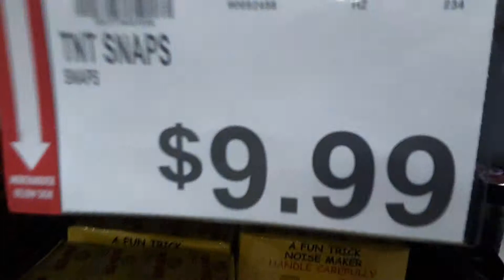Fireworks at Bj's!!!